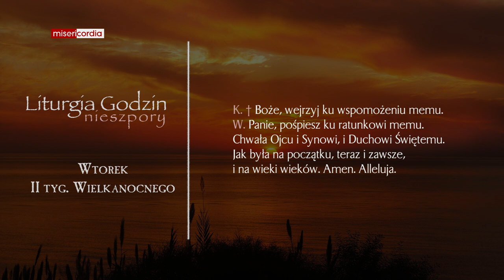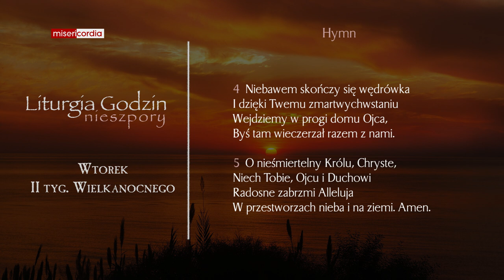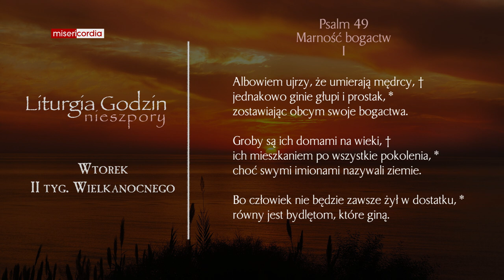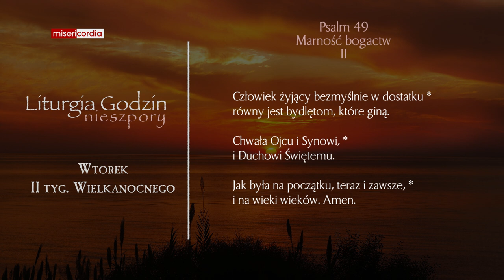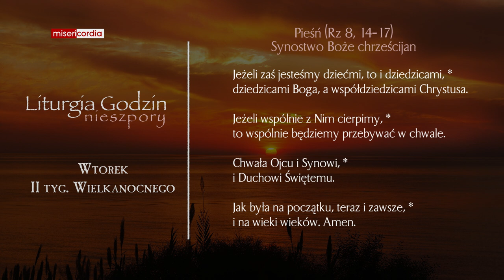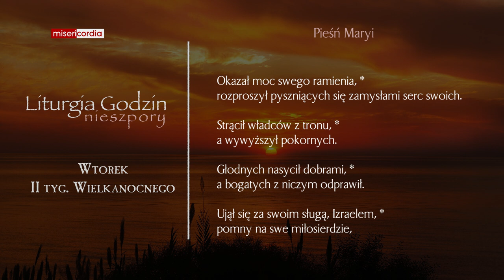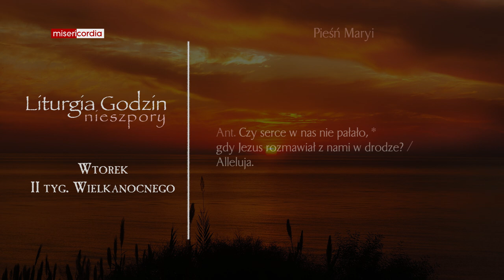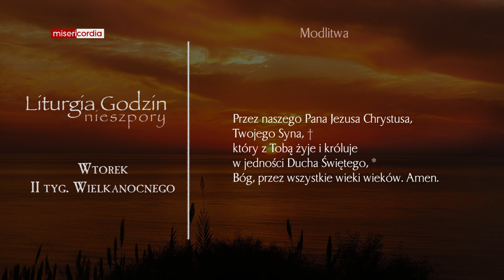Liturgia Godzin | Nieszpory | Wtorek, II tyg. Wielkanocnego